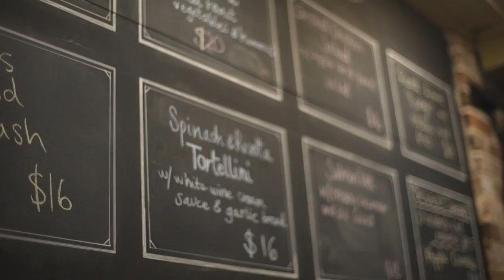Vero SME Insurance Index 2016 – The hotelier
Gary, a hotel owner for over 20 years, discusses his views on the insurance claim experience.